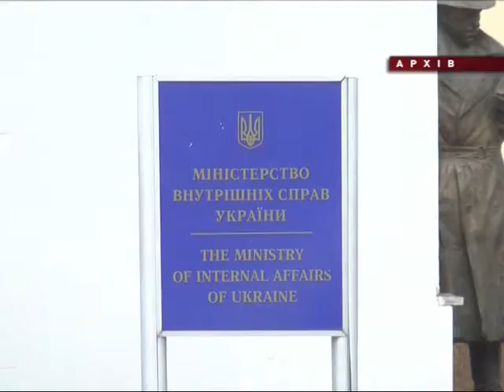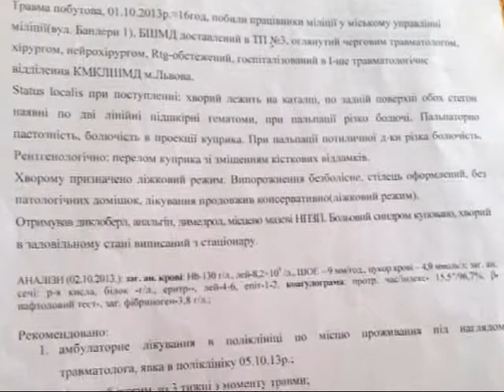Задержание во Львове еврея Дмитрия Флекмана